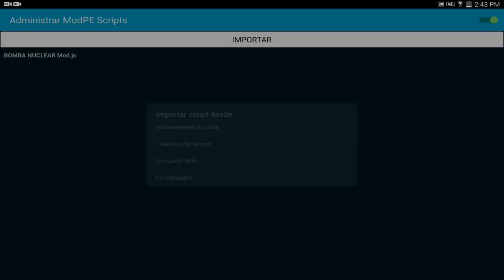BOMBA NUCLEAR MOD PARA MINECRAFT PE 0.16.0 | Mods Para Minecraft PE 0.16.0